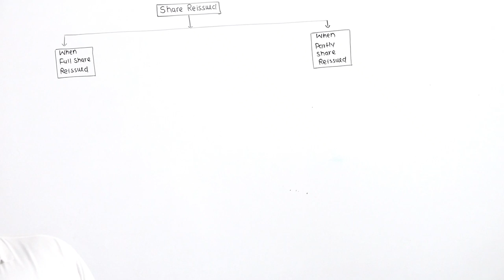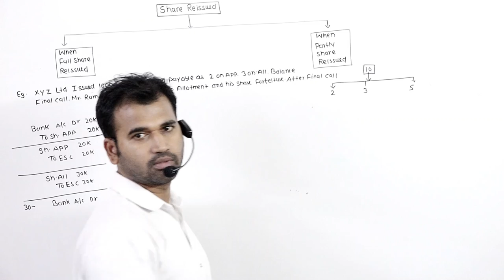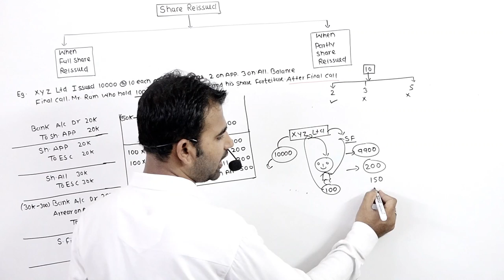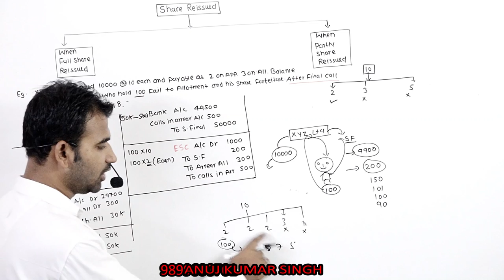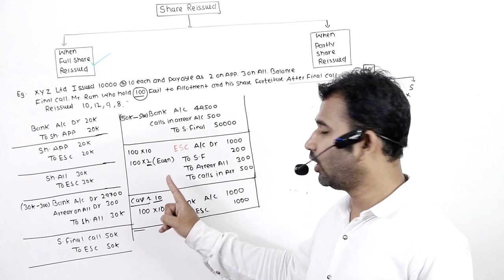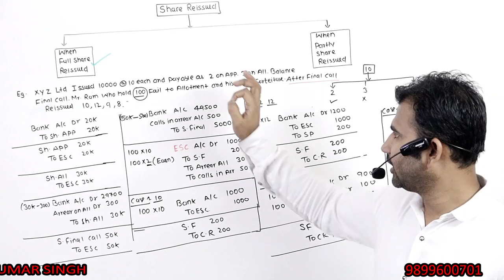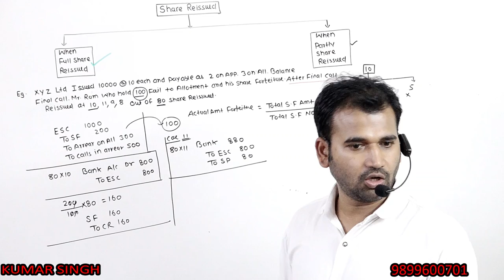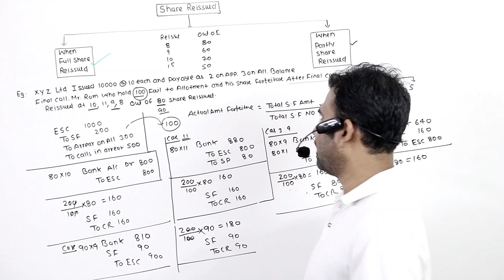Issue of Shares || Share Reissue || Class 12 || B.Com || Part-8